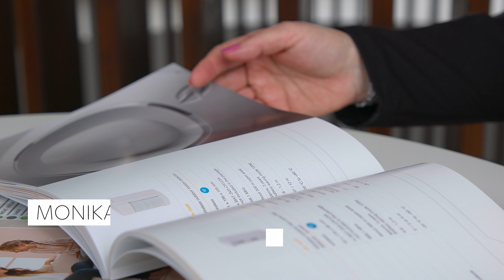JABLOTRON is people, 30 years and counting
30 years of marriage, working for a single company, or being in the world.

We ask our colleagues for their impressions and proven recipes on how to find satisfaction. How does each of them see their "30" and what do they wish for Jablotron?

The video was created on the occasion of the 30th anniversary of the founding of Jablotron.